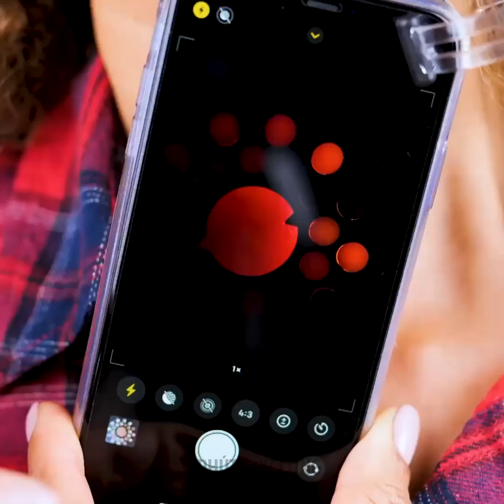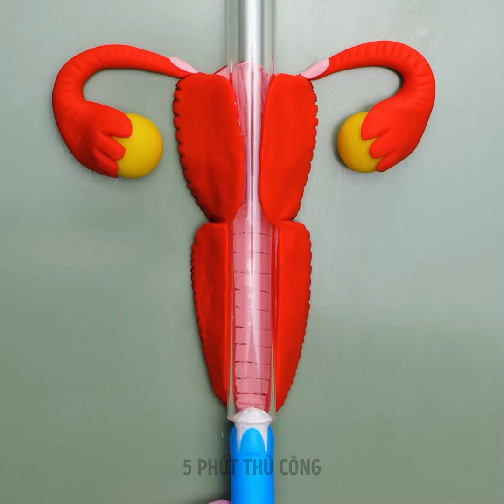Những mẹo hữu ích để tăng cường vẻ đẹp tự nhiên của bạn